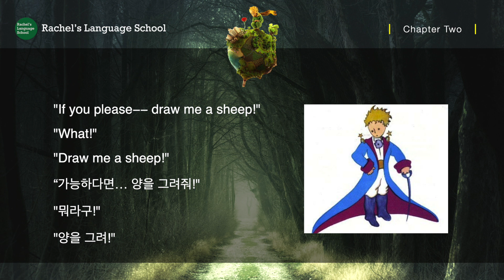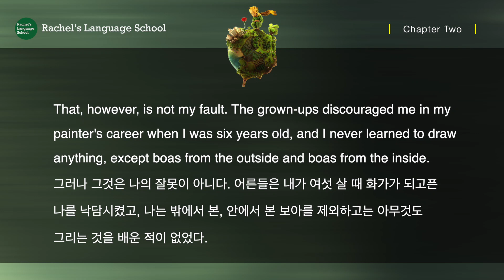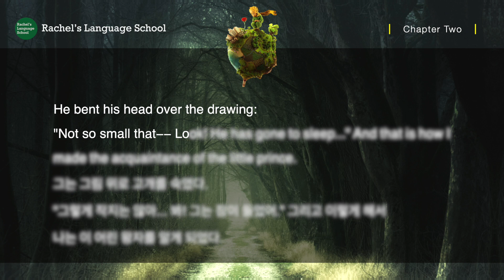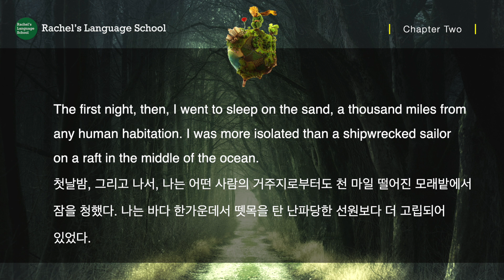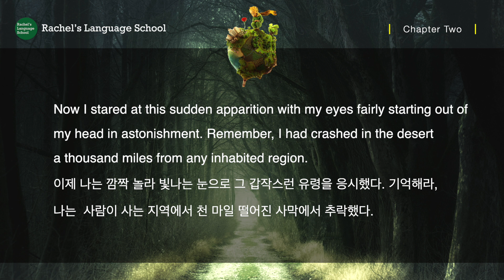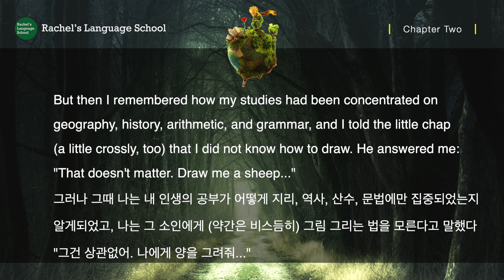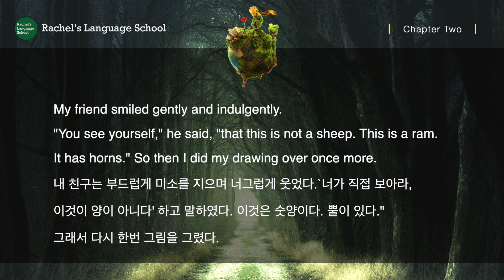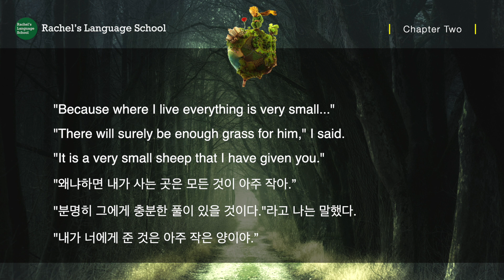영어동화 추천| 자면서 듣는 어린 왕자 The Little Prince Chapter 2 | 영어듣기 | 오디오북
자면서 듣는 영어동화 어린 왕자 오디오 낭독 The Little Prince Chapter 2 | 오디오북

00:00 전체 1번 듣기
06:34 구간반복 (학습용)